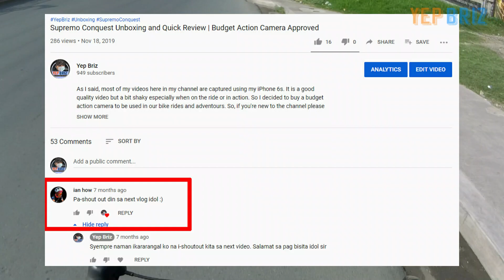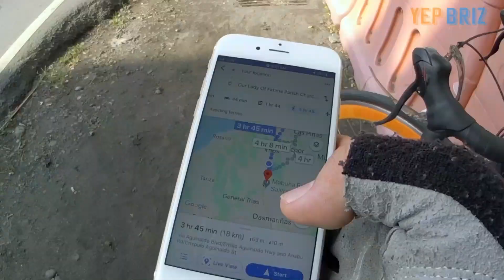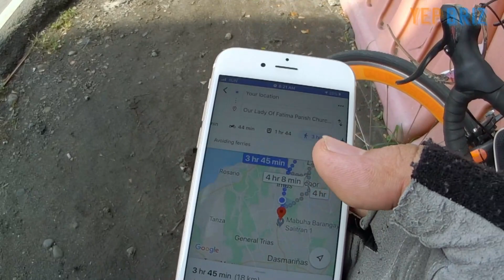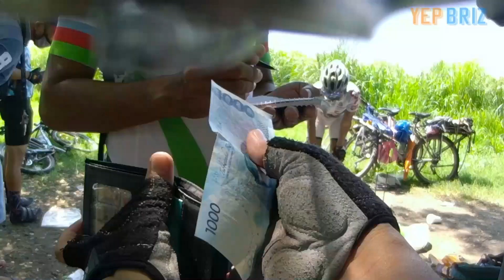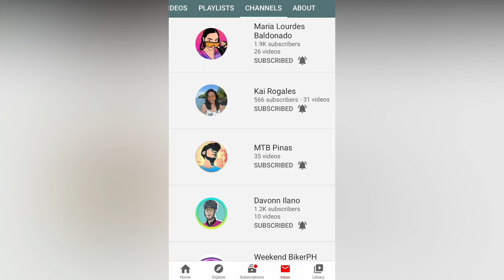MISSION NOT IMPOSSIBLE | SARAP MAG BIKE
It is favorable in my part that I'm going to pick up the goods bought by my wife online, we have cut some shipping fees and besides, I did enjoy the bike ride back and forth from Las Piñas City to Salitran, Dasma Cavite.

★I’m also on Instagram | @yepbriz